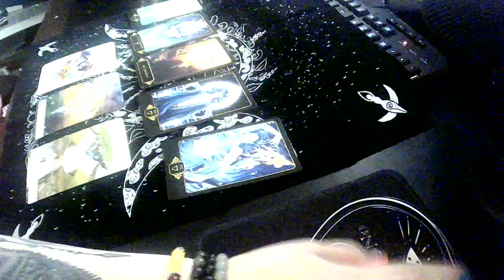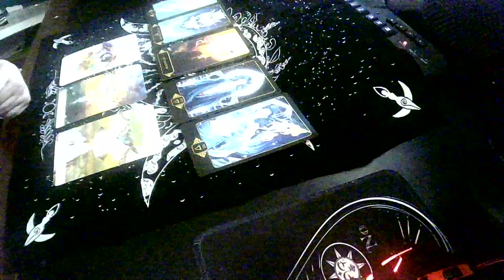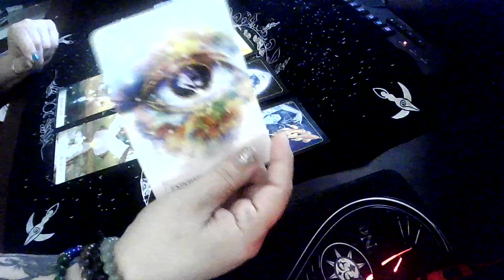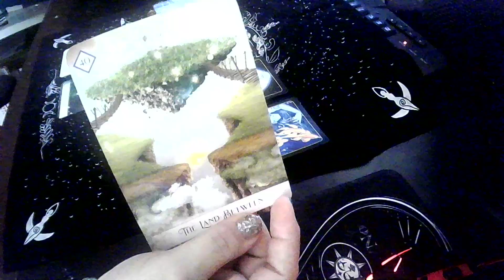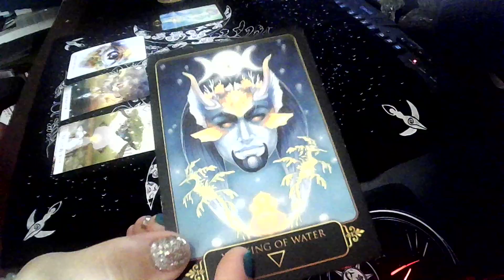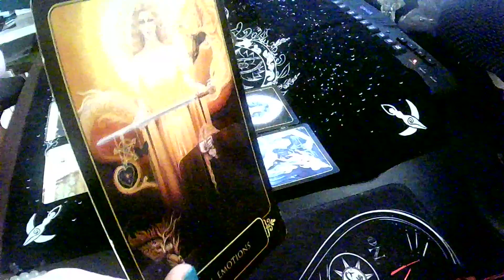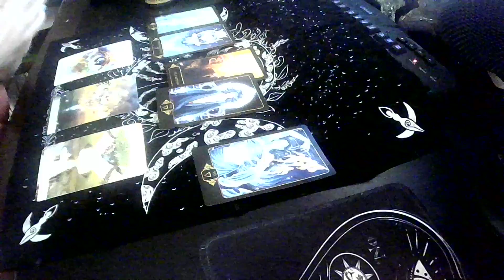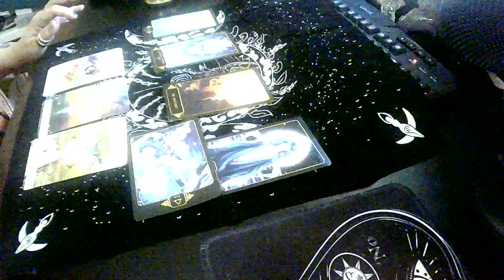Pisces Astrology Reading : A Special Message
This is an Intuitive Astrology Reading for Pisces - This Video does have an Extended Reading available for an additional donation cost - Please follow the e-mail instructions below to do so.

*I do not read tarot, I am not tarot taught, I channel, I am a Spirit Medium Intuitive Healer*

TWITCH STREAMS: (FOLLOW FOR ALERTS & TIMES VARY CST )
EVERY TUESDAY TAROT READINGS
EVERY SATURDAY TWITCH MIXED MEDIA INTUITIVE ART STREAM

If you e-mail regarding PRIVATE readings or EXTENDED videos please put the SUBJECT as “Readings”